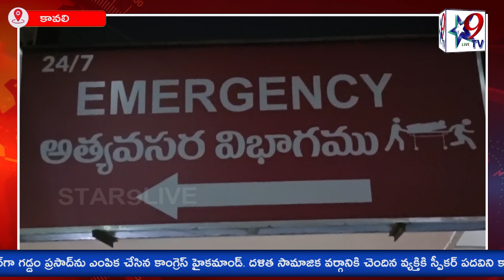STAR9 LIVE - కావలిలో మారణాయుధాలతో వైకాపా లోని చోటా నాయకుడు దాడి తీవ్రంగా గాయపడ్డ యువకులు